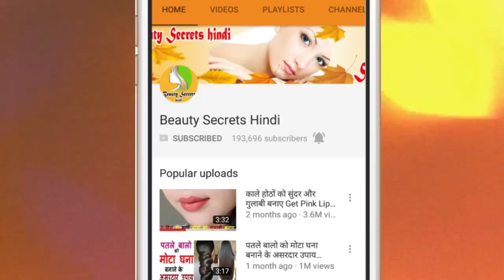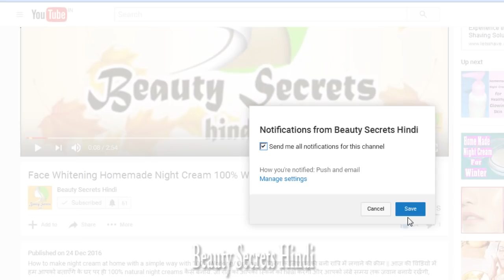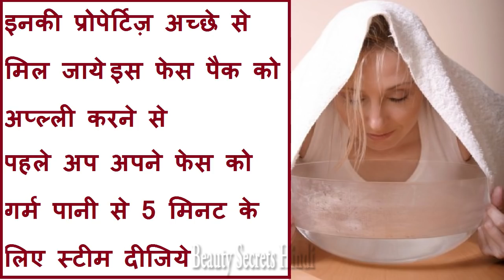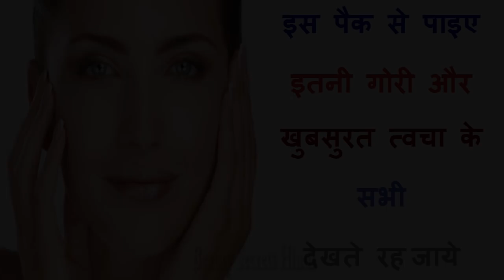Best & Chemical free Skin Whitening Pack // how to whiten your skin permanently,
Chemical free Skin Whitening Face Pack, natural skin lightening for black people
By Beauty Secrets Hindi

दोस्तों गोरी और चमकदार स्किन साथ साथ हर कोई अपने चेहरे स्पॉटलेस रखना चाहता है और हर वक़्त बस सोचते है की कैसे हमारी स्किन ग्लो करेगी और कैसे हमारी स्किन पर एक भी दाग ना हो, दोस्तों इन्ही बात को ध्यान में रखते हुए मैं आज आपके साथ एक ऐसा फेक्टिव फेस पैक शेयर करुँगी